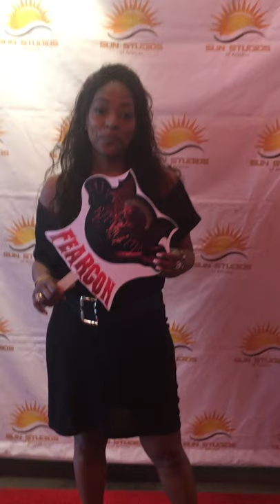Phoenix FearCON promo featuring Kellita Smith (ZNation)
Phoenix FearCON in Arizona
Thank you Kellita! ❤️